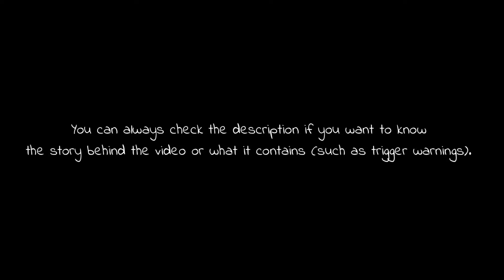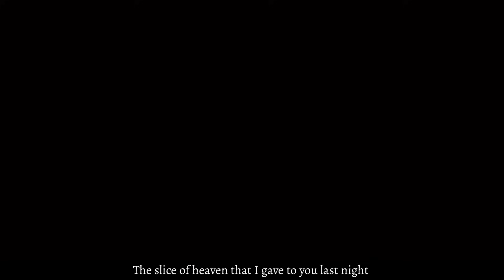[ CAKE ] GCMV || Gacha Club Songs || {ORIGINAL}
Hello my little stars!🌟💜

⚠️Quick info about this video: contains Flashing Fights, TRIGGER WARNINGS of abusive relationships⚠️

Story: This is about a girl who is in an abusive relationship with her man. She is blinded by love and doesn’t realize his true colors until he actually starts hurting her physically.
The girl finally has enough but instead of calling the cops on him, she decides to get rid of him herself.
Once he is gone, she realized what she had done and understood that the cops would come for her. So she decided to run, and that’s where the story ends for now. ^^

Hope you guys enjoyed my video!! I love you guys so much!
Have a nice day and stay safe!💜💖

💜 Important about my videos 💜
My stories are made-up and may contain bullying, unfairness and similar.
In my stories, I want to express real-life situations, feelings and emotions.
However, it is NEVER ok to bully someone!
Be kind to others - we don't know what they are going through.

Images purchased from Shutterstock.

Apps: KineMaster, IbisPaint X, Procreate, Gacha Club

Take care and have an amazing day. ❤️❤️❤️